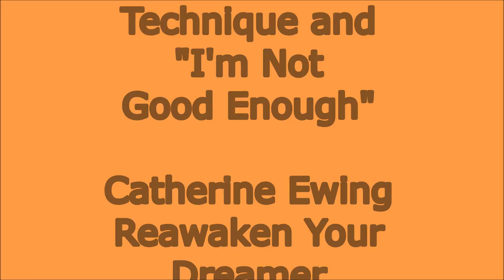EFT & I'm Not Good Enough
Use tapping to clear out old beliefs about not being enough and not being good enough